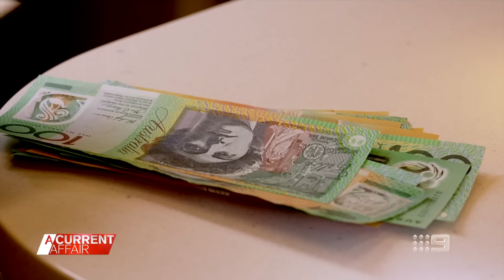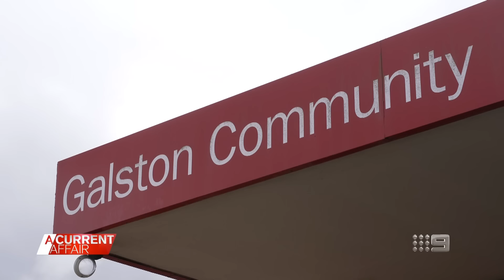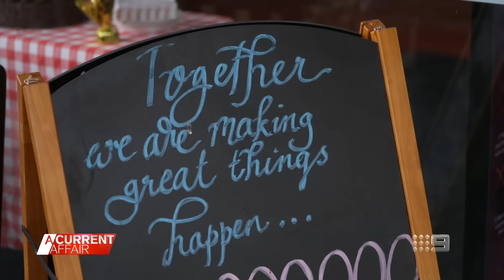The local bank where people come before profits | A Current Affair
| Cash is king at a Bendigo Bank branch at Galston, in Sydney's north, which is also bucking the trend and employing more staff. (Broadcast 24 Feb, 2024)